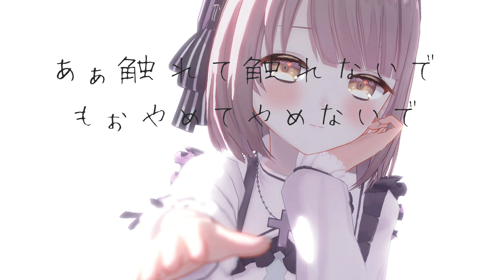めめしぃ | すりぃ - covered by 神瀬よわ【歌ってみた】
もどかしい距離。

歌・混・動画：神瀬よわ

MIXのご依頼はこちらから。

神瀬よわ(Kamise Yowa)

らいとあっぷ所属、神瀬よわです。
羽も輪っかもない天使です。

This is Yowa Kamise, from Lightup.
I'm an angel with no wings or a halo.

【らいとあっぷ】